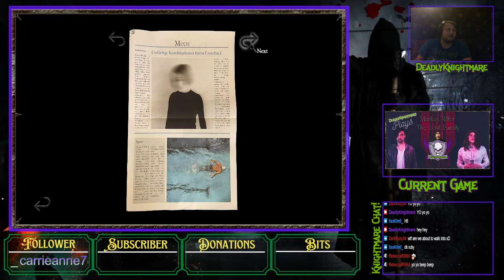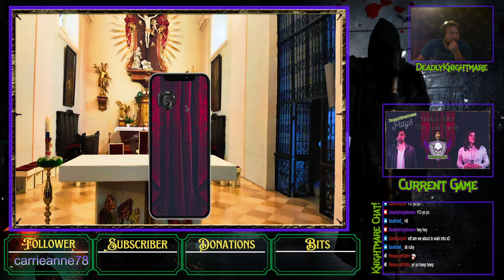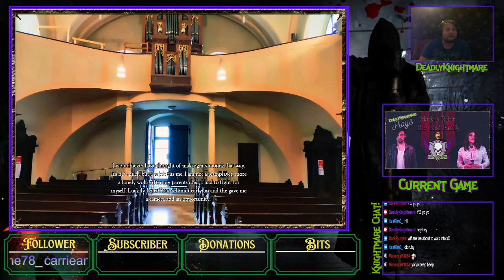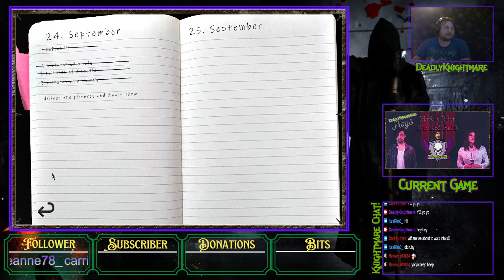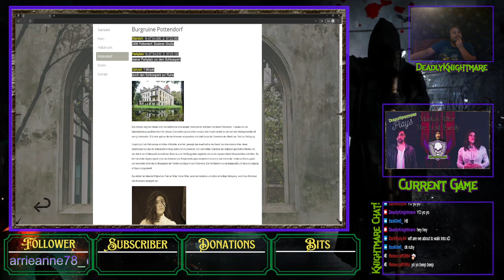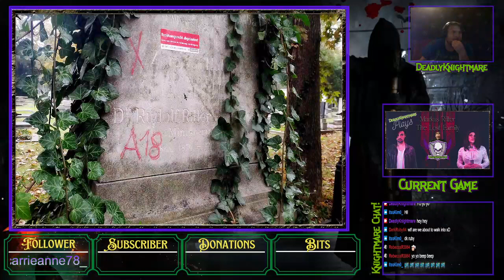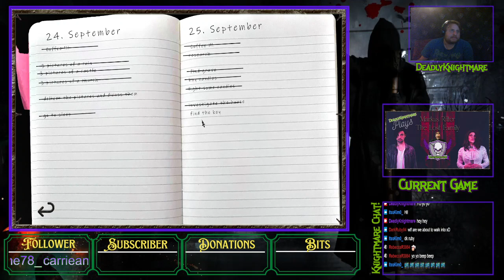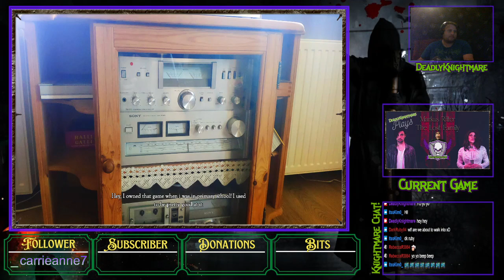Markus Ritter - The Lost Family